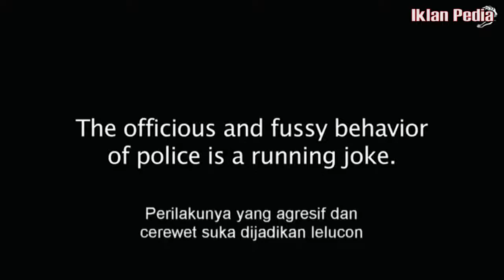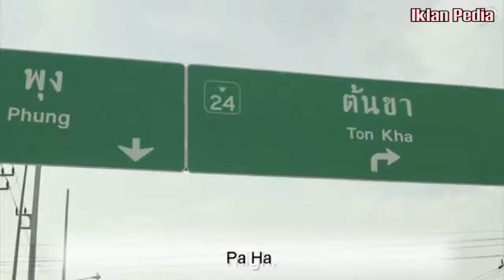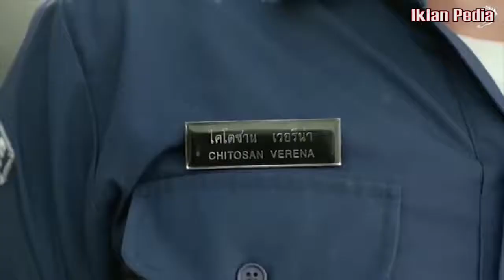!!! Iklan Suplemen Thailand Paling Kocak Ngakak Subtitle Indonesianya Ngawur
Ngakak!! Iklan thailand versi Bahasa Indonesia